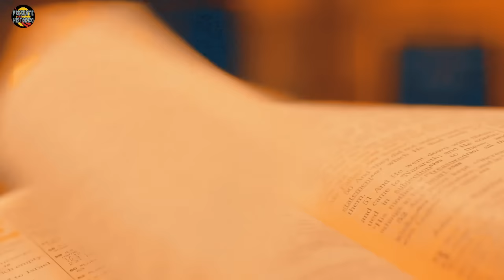María Cristina, la gran Reina.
María Cristina de Habsburgo-Lorena (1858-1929) fue la hija del archiduque Carlos Fernando de Austria y su esposa, Isabel Francisca de Habsburgo-Toscana. Se casó con Alfonso XII de España en 1879 . Después de la muerte de su esposo, María Cristina asumió la regencia de España en nombre de su hijo, ya que éste era menor de edad en ese momento.